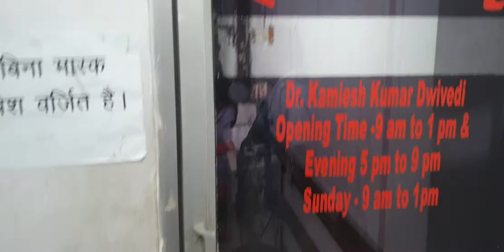My physiotherapy clinic/ physiotherapy treatment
Physiotherapy clinic look/
Physiotherapy treatment
Clinical treatment
Ift
Tens
Ust
Swd
Traction
Laser